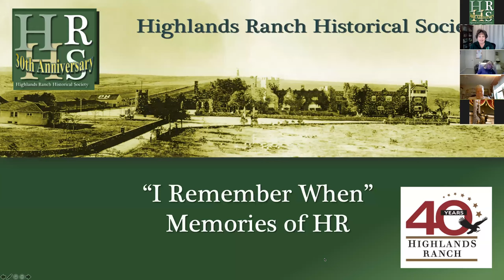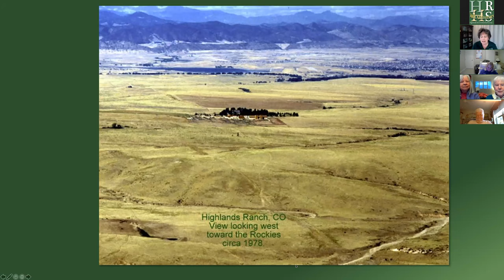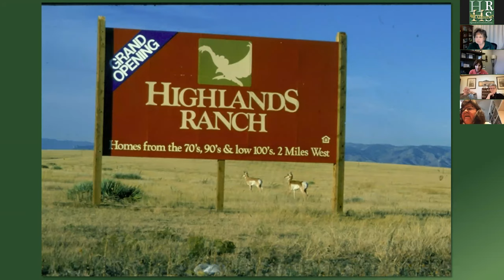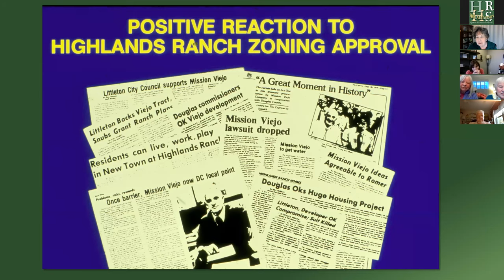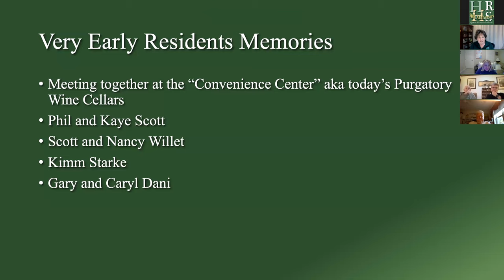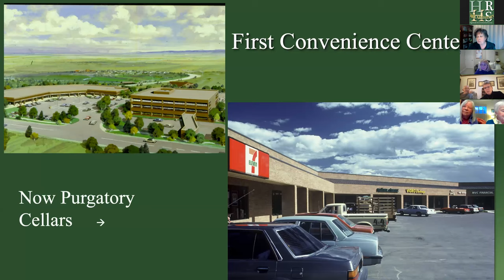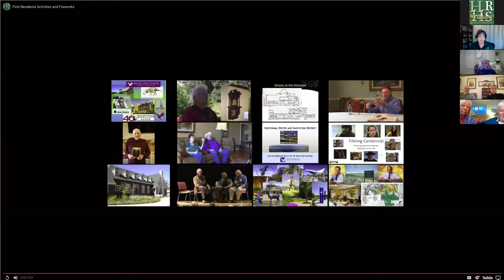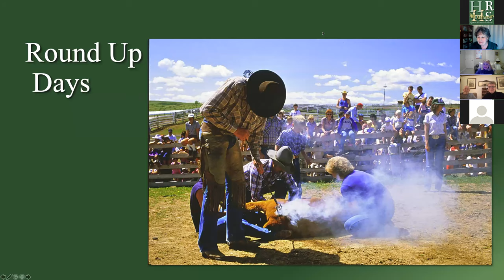Early Residents and Neighbors May 2021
Early residents and neighbors of Highlands Ranch tell stories of the beginning of the modern community.  Stories both through interactive discussion and video segments are provide in this video.